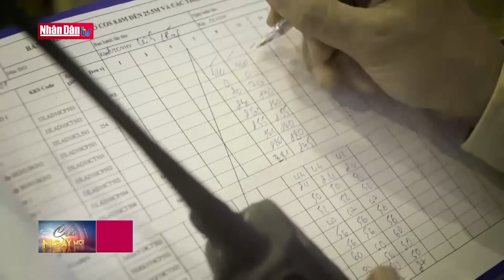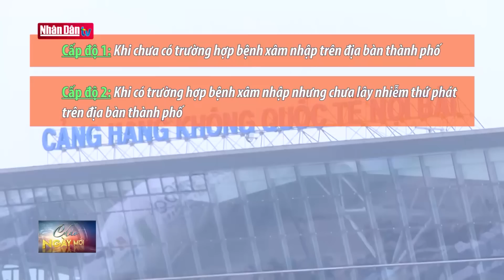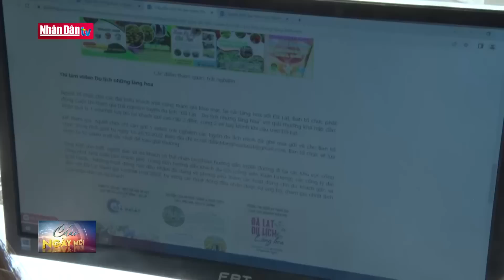Ùn ứ xe thùng rỗng tại cửa khẩu Lào Cai | Tin tức kinh tế, đời sống, xã hội sáng ngày 18/12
Ùn ứ xe thùng rỗng tại cửa khẩu Lào Cai | Tin tức kinh tế, đời sống, xã hội sáng ngày 18/12 | Truyền Hình Nhân Dân
1. Dự Báo Thời Tiết Hôm Nay